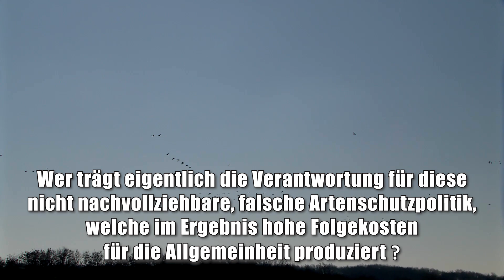LAVT e.V. - Vernichtung der heimischen Fischarten durch den Kormoran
Die Talsperre Kromsdorf - Ein Pachtgewässer des Landesanglerverbandes Thüringen e.V., in welchem über viele Jahre ein artenreicher Fischbestand aufgebaut wurde.
Kormorane - aktuell die Hauptursache für den Zusammenbruch der heimischen Fischbestände in einer Vielzahl von Thüringer Gewässern!
Der Kormoran (Phalacrocorax carbo sinensis) - eine Vogelart, welche früher in Thüringen nur sehr vereinzelt als Durchzügler vorkam. Thüringen gehört historisch betrachtet nicht zum  typischen Verbreitungsgebiet des Kormorans.

Wer trägt eigentlich die Verantwortung für diese nicht nachvollziehbare, falsche Artenschutzpolitik, welche im Ergebnis hohe Folgekosten für die Allgemeinheit produziert?

Wer entscheidet, welche Art ein größeres Anrecht auf Leben hat?!

Wer ersetzt den zehntausenden Bürgerinnen und Bürgern, welche sich für den Biotop- und Fischartenschutz engagieren den finanziellen Schaden, der jedes Jahr in Thüringen insgesamt deutlich über 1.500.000,00 Euro beträgt?

Die Kosten, welche durch die massive Schädigung der Fischbestände in den Thüringer Gewässern entstehen, trägt seit Jahren allein die organisierte Angelfischerei/ der Steuerzahler.

Das Ergebnis der Kormoranpolitik für den Artenschutz ist erschreckend und hat mit den zunehmenden existentiellen Problemen von Vereinen und Fischereiunternehmen, insbesondere im ländlichen Raum, mittlerweile auch soziokulturelle und wirtschaftliche Auswirkungen für die Gesellschaft erreicht.

Warum fällt es so schwer zu akzeptieren, dass Kormorane in unserer Kulturlandschaft ebenso einer Regulierung bedürfen (was übrigens die Vogelschutzrichtlinie ausdrücklich zulässt), wie zum Beispiel das Schwarzwild?

Wir hoffen sehr, dass rein ideologische Entscheidungen bald der Vergangenheit angehören, sich zukünftig möglichst rationales Denken und die Vernunft durchsetzen  und dass die Erkenntnis wächst, dass in unserer stark zivilisatorisch beeinflussten Welt regulierende Eingriffe des Menschen, zur Vermeidung von Ungleichgewichten, einfach notwendig sind. So auch beim deutlich zu hohen Kormoranbestand, welcher ein vom Menschen gemachtes Problem ist!